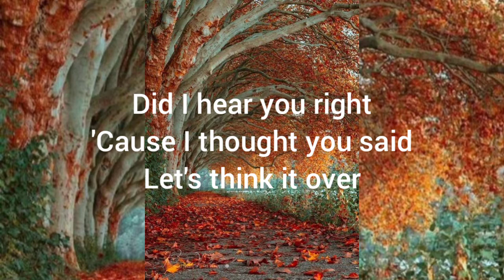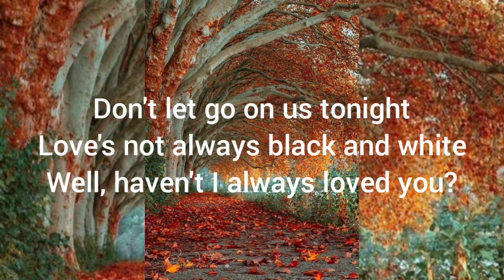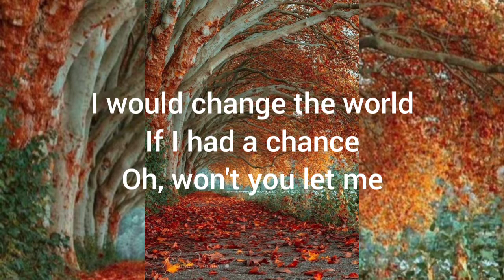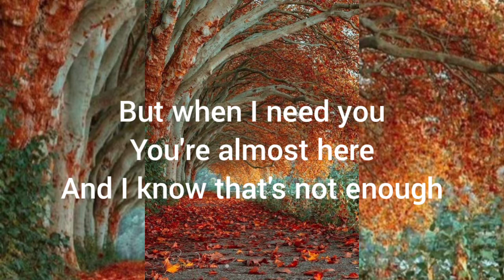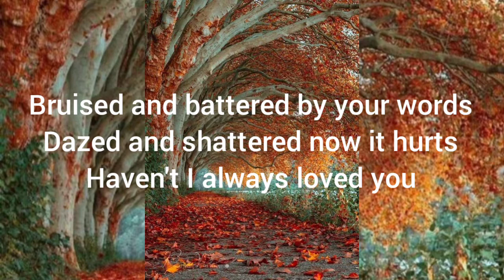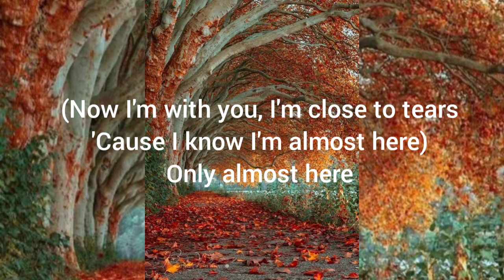Almost Here by Brian McFadden ft Delta Goodrem (Lyric Video)